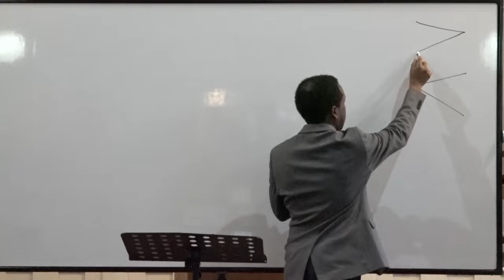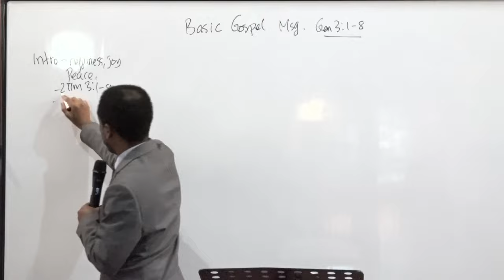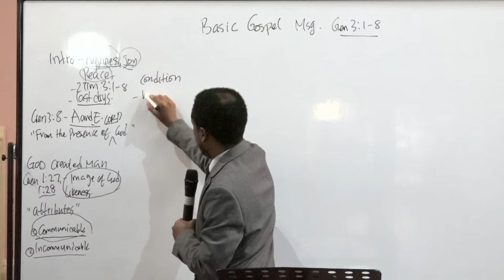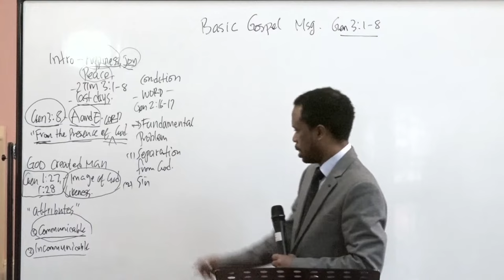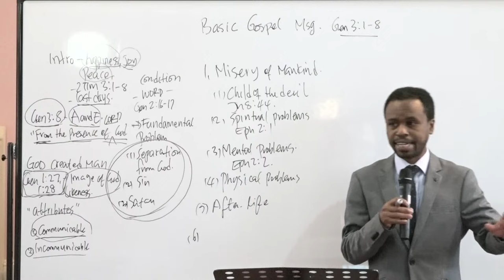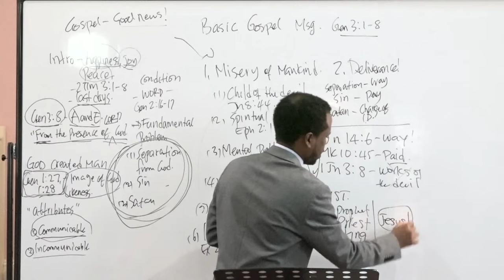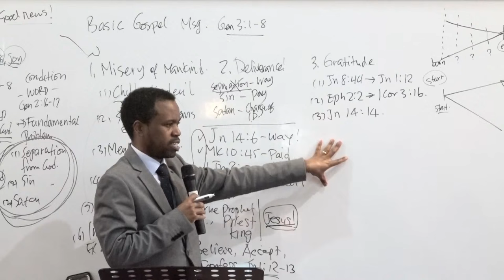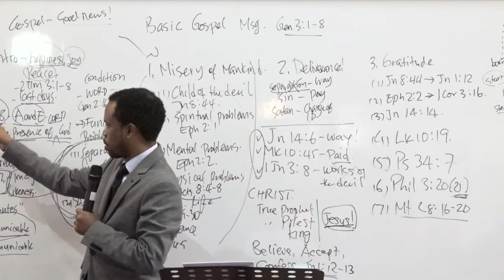Basic Gospel Message - Way of Salvation